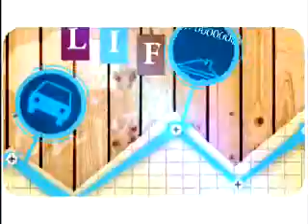【現在才知道】20120810花小錢也能當貴婦! part 1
令女孩們難以抵擋的超值貴婦下午茶來囉！超好康！美味又精緻的義式甜點竟然「免費」吃的到！

藝人：洪曉蕾、IVY、APPLE
專家：里維、張瑀庭